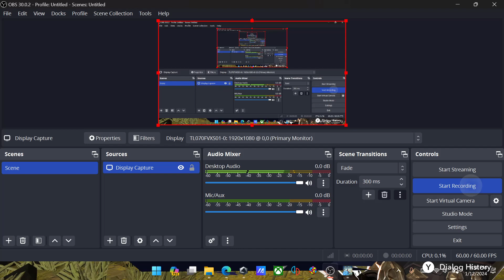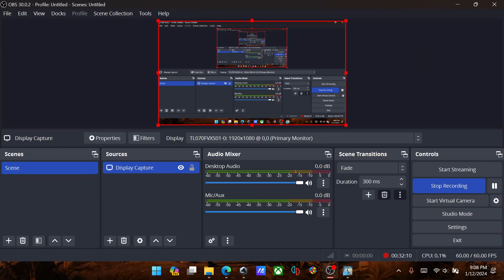Prince of Persia Lost Crown